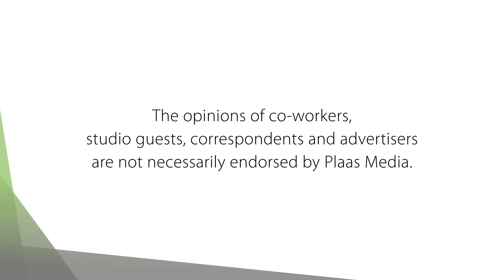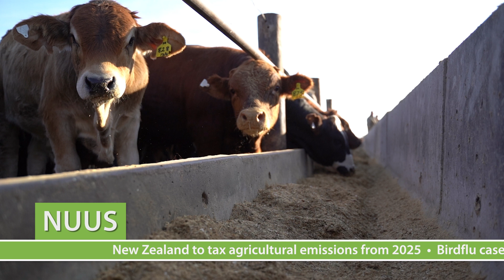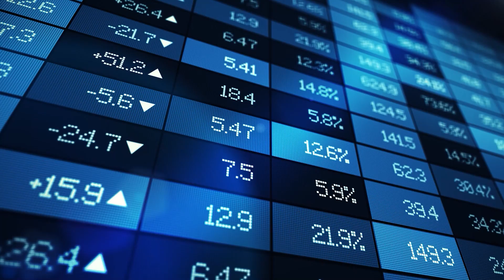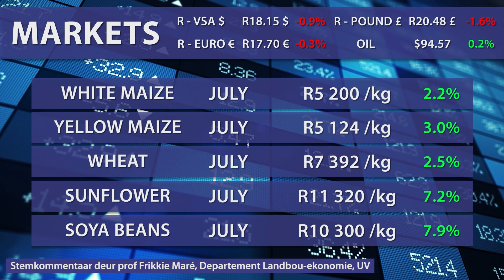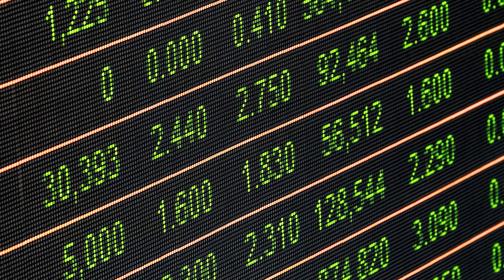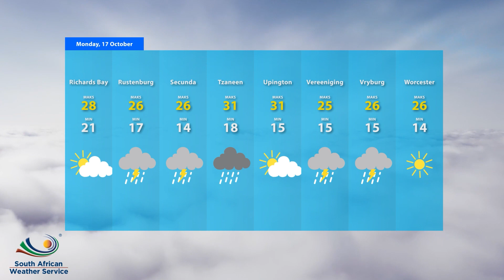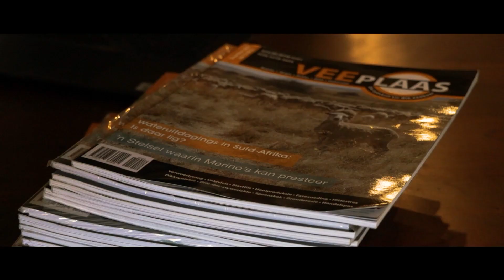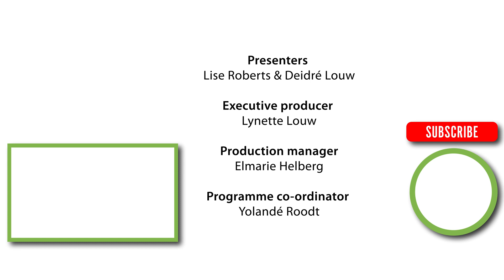Impact of load shedding on agriculture / AgriClime: Plaas TV - 17 Oktober 2022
Electricity is a key agricultural input and a reliable power supply is especially critical for the sector’s irrigation. Can the industry and Eskom work together to ensure food security? Kulani Siweya sheds some light on this topic.

Daarna kuier Muntingh Hamman van Syngenta in die ateljee. Hy gesels oor AgriClime en hoe dit by die volhoubaarheid van die bedryf inpas.